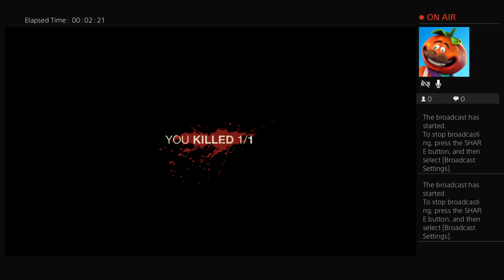Friday the 13